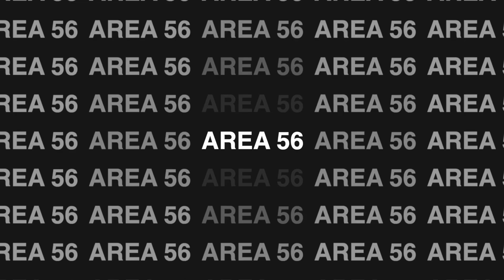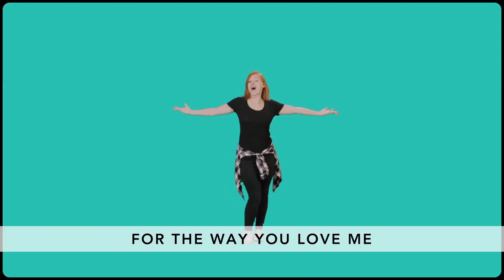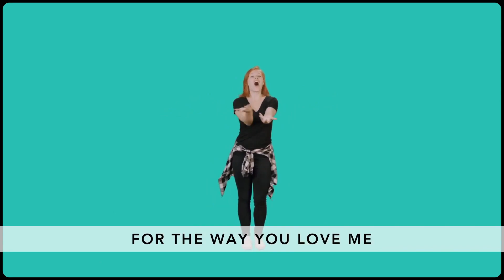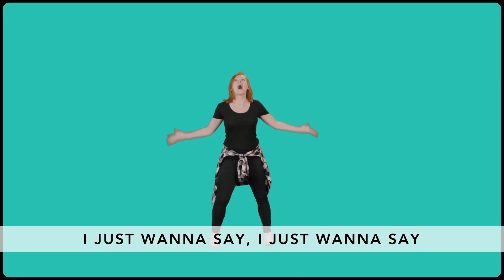Area 56 February 4, 2024